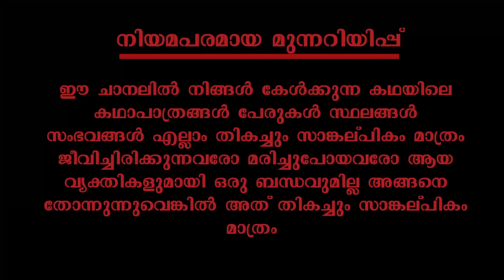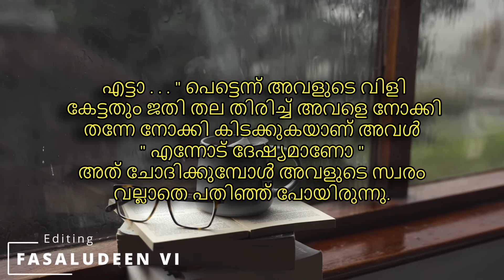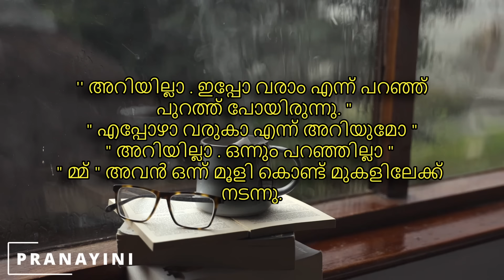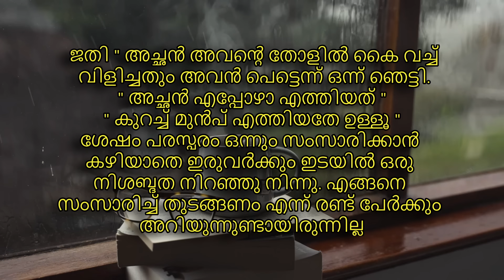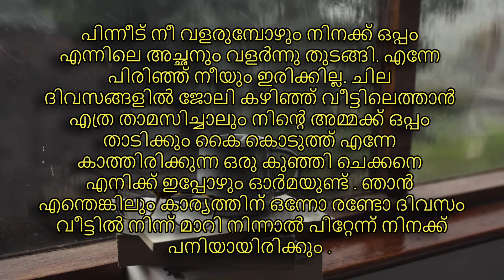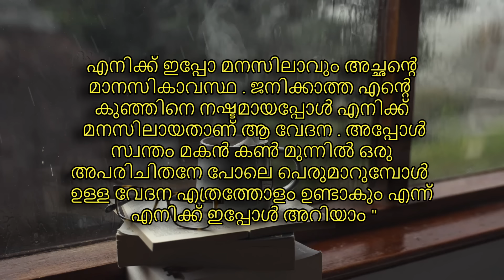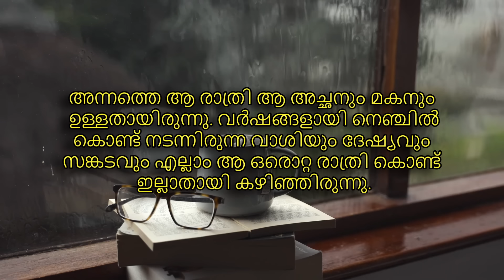പ്രണയം | part 49 | VFFcreations | fasnafasal | story | Malayalam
കഥ : പ്രണയിനി

അവതരണം :ഫസ്നഫസൽ

എഡിറ്റിങ് :ഫസലുദ്ദീൻ

ബന്ധപ്പെടാവുന്നതാണ്

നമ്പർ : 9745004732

മലയാളം_സ്റ്റോറി_ടെല്ലിംഗ് വീഡിയോ
ഓഡിയോബുക്ക് മലയാളം
malayalam story
malayalam story teller
malayalam story
തുടർന്നുള്ള കഥ
നോവൽ,
നോവൽ മലയാളം,
നോവൽ ഓഡിയോ,
നോവൽ ഓഡിയോബുക്ക് മലയാളം
malayalam story,
malayalam story tailler
malayalam
മലയാള സീരിയലുകൾ
romanticstory
Romantic Love Story